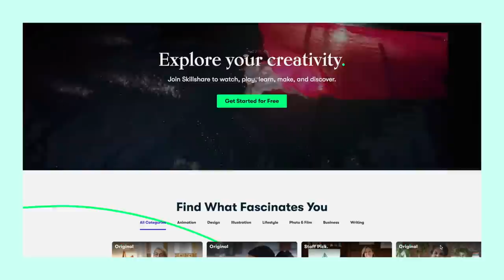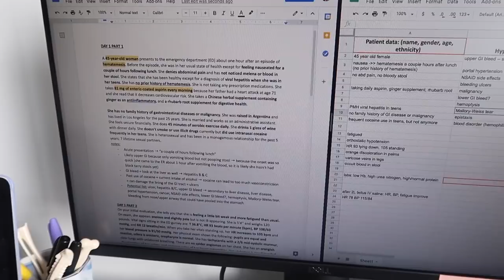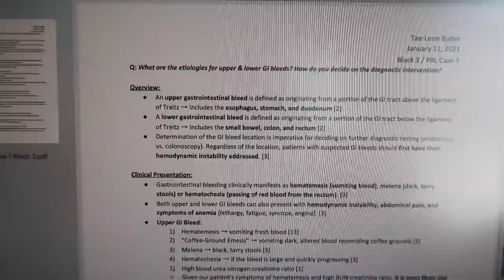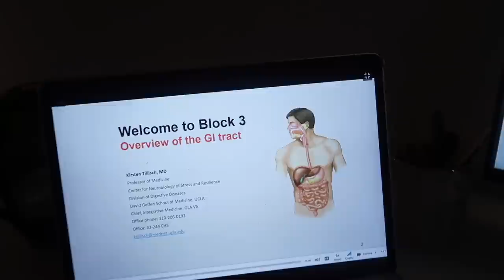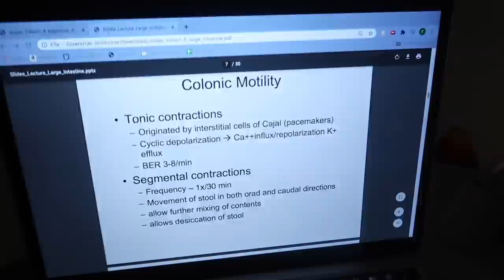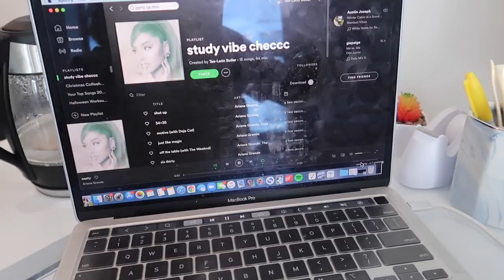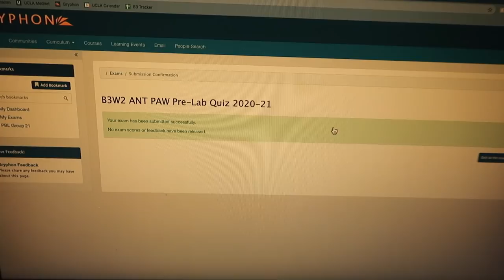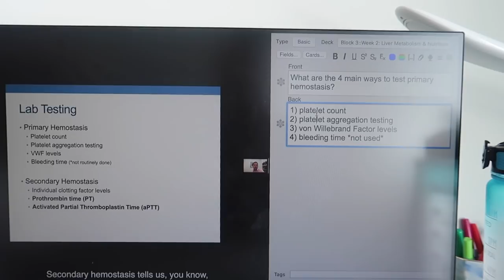Medical School Is CRAZY ...Vlog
Welcome back to another medical school vlog!! Things have been absolutely CRAZY but I’m loving every minute of it! So excited to have y’all on this journey with me! Sit back, grab a snack, and let’s get this MD!

♡ MORE CONTENT ♡

   — (1) click file then “make a copy” to add to your drive
   — (2) click file then “download” to download the template

♡ FAQ ♡

Cheaper alternative

♡ Where are your blue light glasses from?
Quay Australia

23

♡ ABOUT ME ♡

Hi I’m Tae - a first year medical student at UCLA and an online fitness trainer! Follow along on my journey to becoming a doctor while *attempting to* stay fit and live life to the fullest! My platforms are full of med school vlogs, full length workout videos, and some good laughs! Thanks for tagging along! ♡

♡ my amazing video editor: @ittostudios